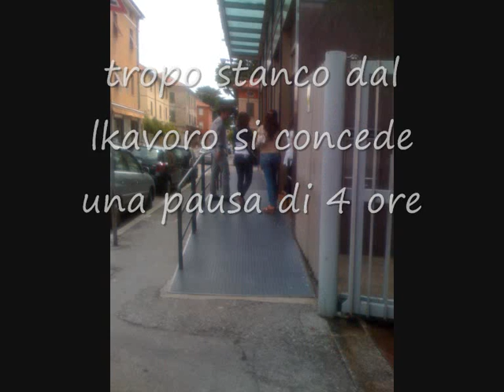erba filiale bar clays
banca